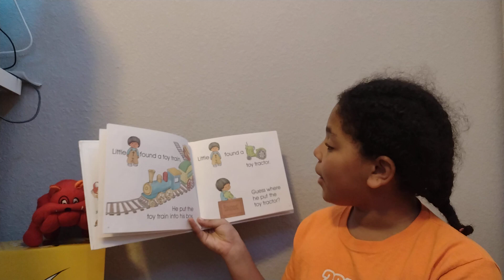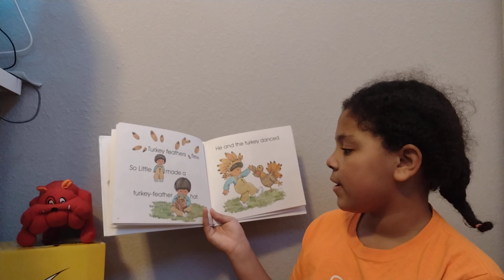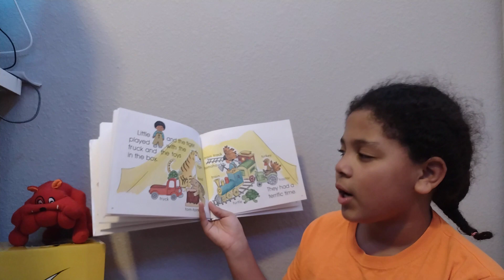My 't' Book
Zoei 202
"My 't' Book" by Jane Belk Moncure, illustrated by Linda Hohag